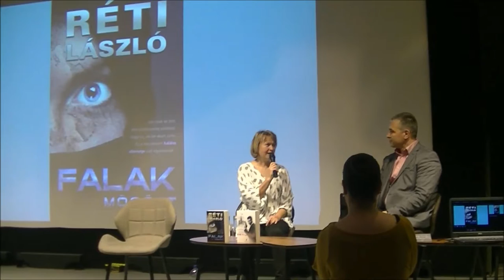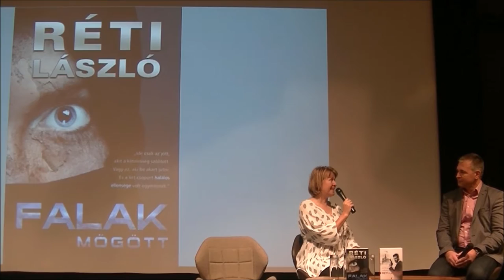Könyvbemutató: Réti László - Falak mögött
Falaink kívül-belül - az íróval Katona Ildikó kiadóvezető beszélgetett a regényről, jövőnyomozásról.